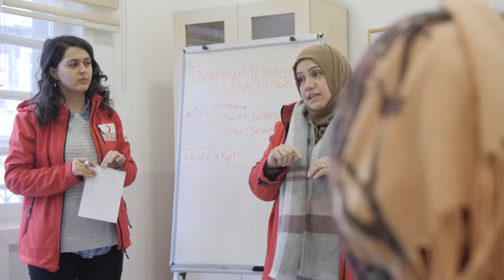Cenk Doğar - Seslendirme (İNGİLİZCE) Türk Kızılayı Şehit Serhat Önder Çocuk Mrk.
Türk Kızılayı  - Toplum merkezi tanıtım videosu